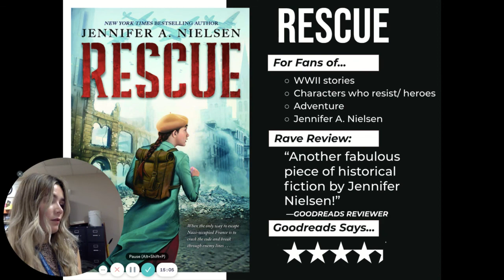First Chapter Friday- Episode 11: "Rescue" by Jennifer A. Nielsen